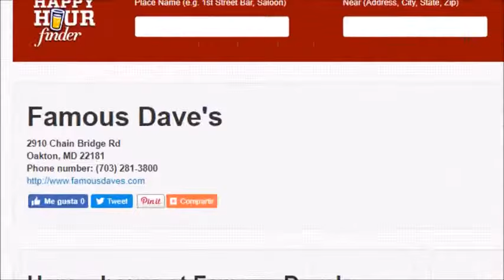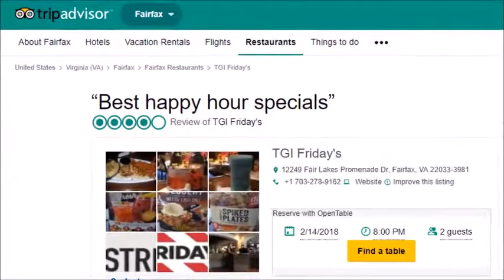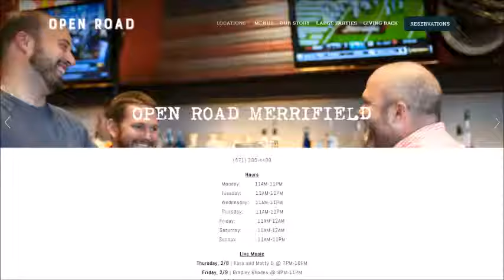Cheap Happy Hour Fairfax VA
Ask for Martin Berdugo at your next Cheap Happy Hour Fairfax VA.

Primetime Sports Bar, 11250 James Swart Cir, Fairfax, VA 22030.
TGI Friday's, 12249 Fair Lakes Promenade Dr, Fairfax, VA 22033.
Ozzie's Good Eats, 11880 Grand Commons Ave, Fairfax, VA 22030.
The Greene Turtle Fairfax, 3950 University Dr Ste 209, Fairfax, VA 22030.
Requin Brasserie, Mosaic District 8296 Glass Alley, Fairfax, VA 22031.
Ruth’s Chris Steak House, 4100 Monument Corner Drive, Fairfax, VA 22030.
Oh George! Tables & Taphouse, 10659C Braddock Rd, Fairfax, VA 22032.
Dolce Vita Ciccheti Wine Bar, 10824 Fairfax Blvd, Fairfax, VA 22030.
Open Road Grill, 8100 Lee Hwy., Falls Church, VA 22042.
Uncle Julio’s Fairfax, 4251 Fairfax Corner Ave, Fairfax, VA 22030.

Dogwood Tavern - Home. Welcome to Dogwood Tavern! We are located at 132 West Broad Street, Falls Church, VA, 22046. We look forward to seeing you soon!. dogwoodtavern.com   &   Italian Restaurant. Pistone's Italian Inn. Falls Church, VA. Visit Pistone's Italian Inn to experience authentic and rustic Italain Cuisine, live entertainment and our Bar. American restaurant, sports bar and event space located in the heart of Fairfax, VA! . primetimesportsandgrill.com

Wine fans all over Virginia, Maryland and DC know to ask for Martin Berdugo.